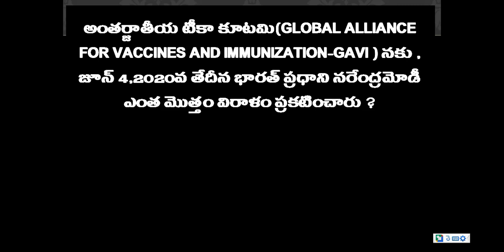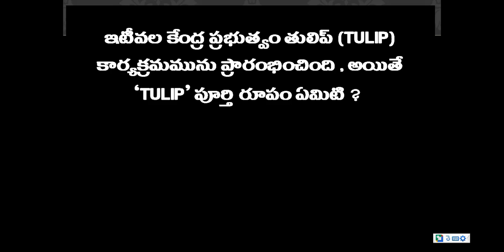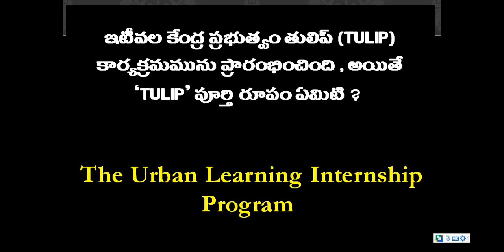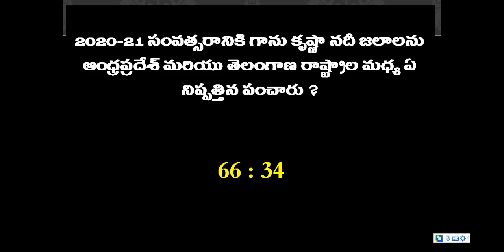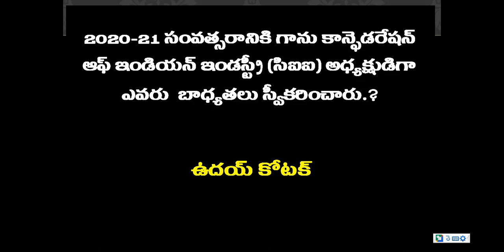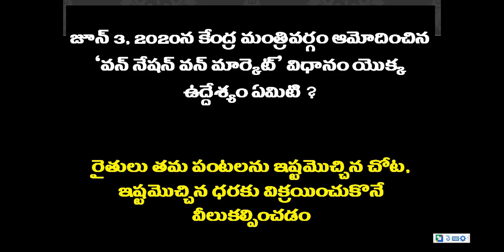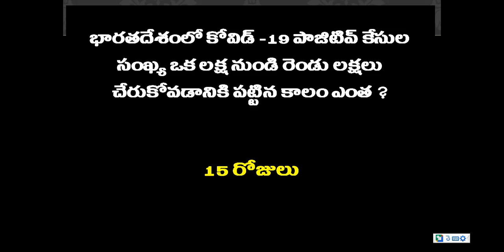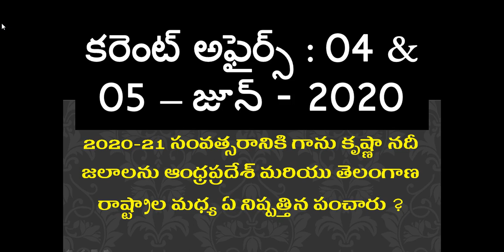DAILY CURRENT AFFAIRS : 4 & 5- JUNE - 2020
ప్రకటన

Half Year Current affairs :: 2020

త్వరలో ఆంధ్రప్రదేశ్ మరియు తెలంగాణ రాష్ట్రంలో జరగనున్న పోటీపరీక్షలకు ఉపయోగపడే , జనవరి - 2020 నుండి జూన్ 2020వరకు ఉన్న ఆరు నెలకు సంబంధించిన కరెంటు అఫైర్స్ ఒక PDF రూపంలో తయారుచేయడం జరిగింది . దీనిలో 500 వందలకు పైగా ఆర్టికల్స్, 1000 పైగా ప్రాక్టీస్ ప్రశ్నలు MCQ రూపంలో ఇవ్వడం జరిగింది

Google Pay or Phone Pay : 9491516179 @ Rs:50 only

gk 2020

current affairs
కరెంట్ అఫైర్స్
డైలీ జి.కె